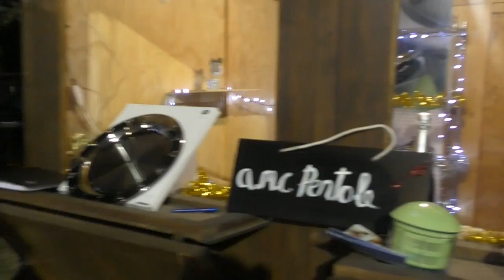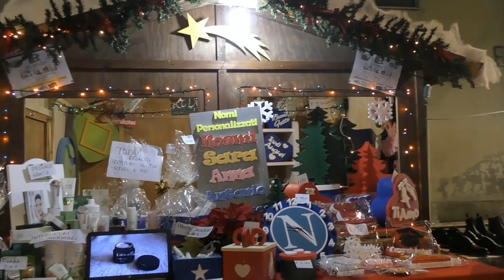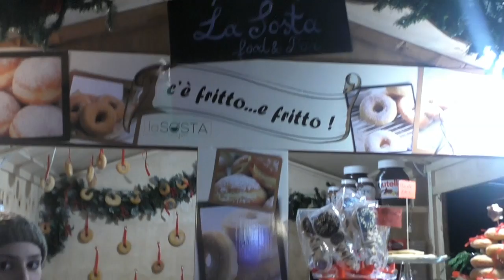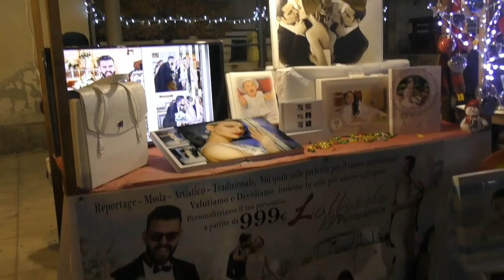Arienzo Natale è Favola